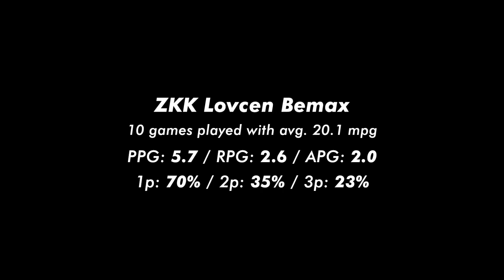IBC GoPRO - Jelena Kapisoda (SG 177cm) - Highlights (2017-18)